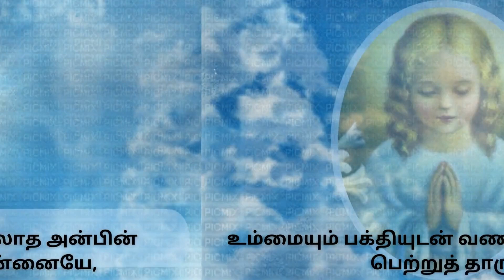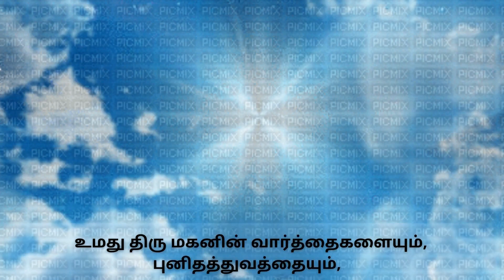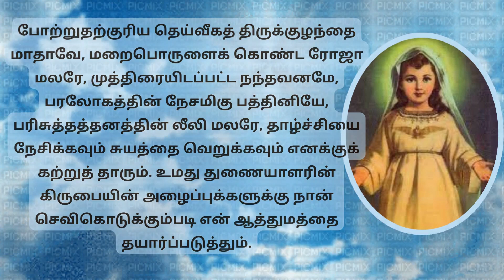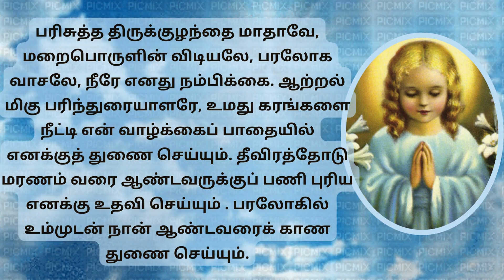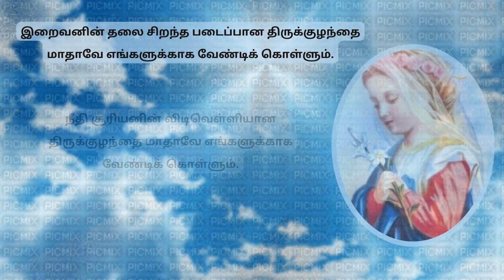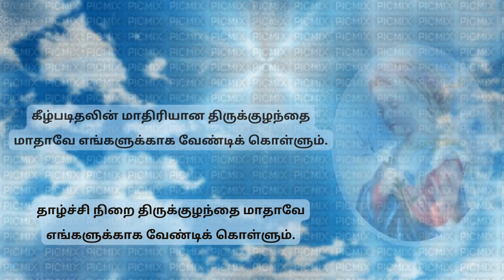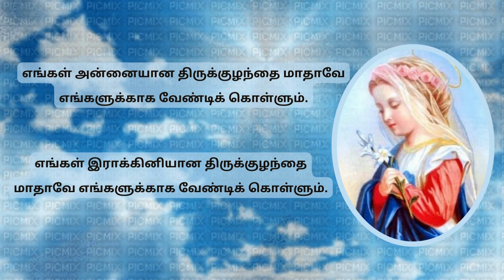Novena to Nativity of Mary Day-7 திருக்குழந்தை மாதா நவநாள் - 7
Novena to Nativity of Mary திருக்குழந்தை மாதா நவநாள்tamilbiblewisdom